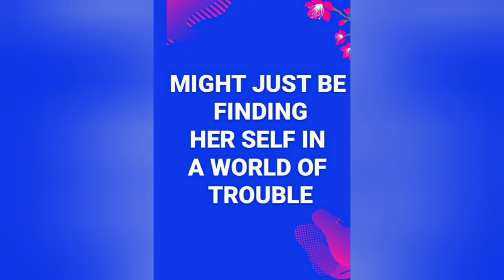TASHA K!!! * HOT SEAT *